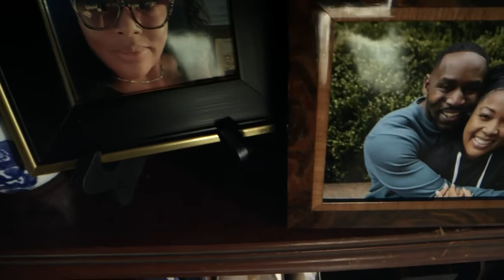Pond Lehocky Commercial